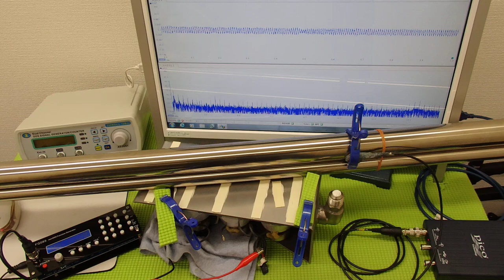超音波プローブによる金属部品の表面改質 ultrasonic-labo